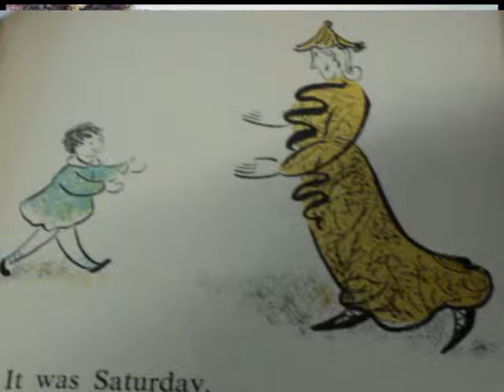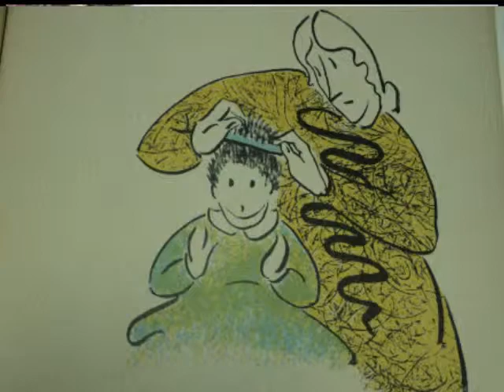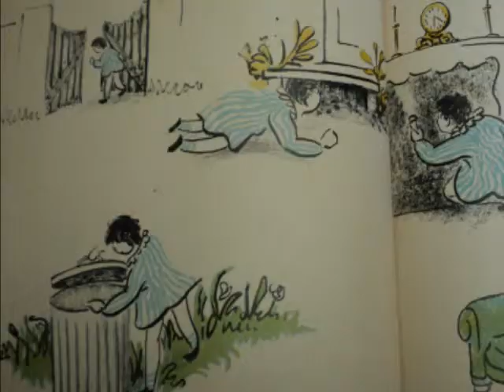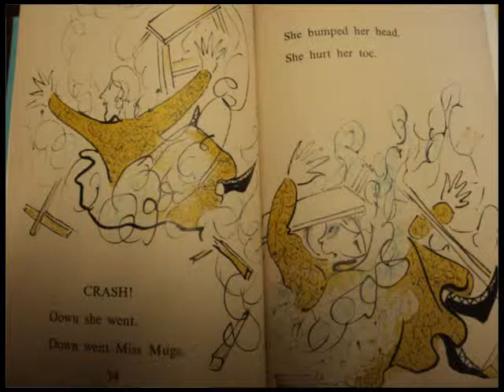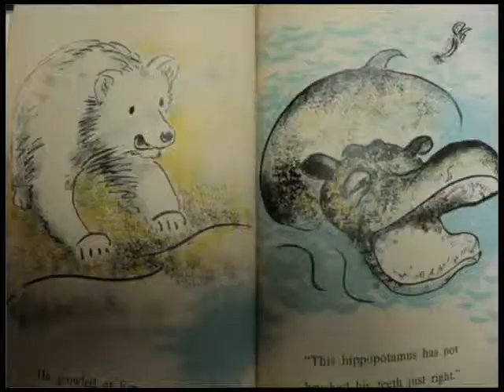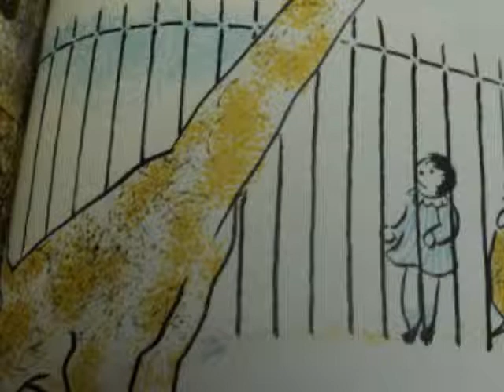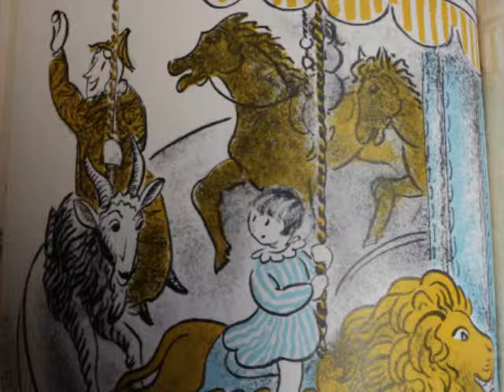Stories with Miss. Robin the Bookworm: Stop Stop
Miss. Robin reads Stop Stop by Edith Thatcher Hurd